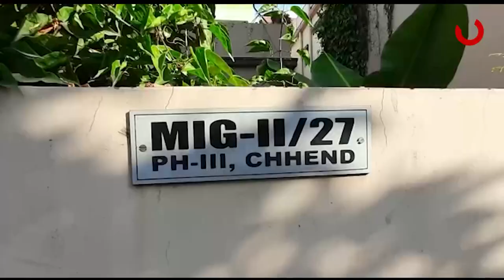Rourkela Assistant Collector Manoranjan Nayak under Vigilance Net